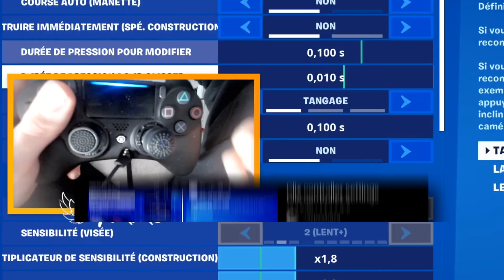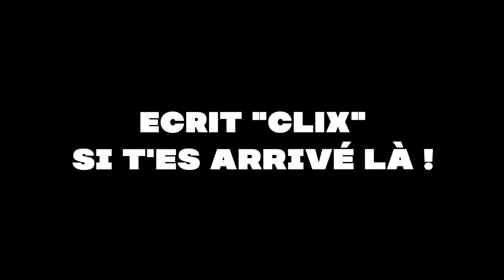J'ai COPIÉ les SETTINGS AIMBOT de CLIX sur MANETTE ... 🤫 (cela a fonctionné)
Hey moi c’est ITIXXO , Je propose des vidéos régulièrement (2 par semaine). Je live tous les jours de 20h00 à 21h30 la semaine pendant les périodes scolaires ! Pendant les vacances 20h00 - 23h00 ! 🤠

▶︎Instagram 📺 : itixxo

▶︎TikTok 🌸 : itixxo

Je suis manette scuf PC 👌